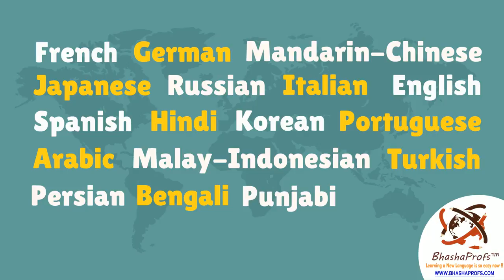BhashaProfs™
India's biggest & most innovative Foreign Language Learning Platform!

Learn your favorite foreign language & give a boost to your career.

Our lectures, designed specially for Indians in Hindi & English mediums will make the language go directly into your hearts!

Our USP: Detailed classroom lectures from scratch of language & exactly as per international certification exams' syllabi !!

Now, you can learn your favorite foreign language through our superior high quality classroom videos covering entire syllabus end-to end!

So, learn a new language from some of the most reputed Corporate Trainers of the country, at anytime & at any place of your choosing!